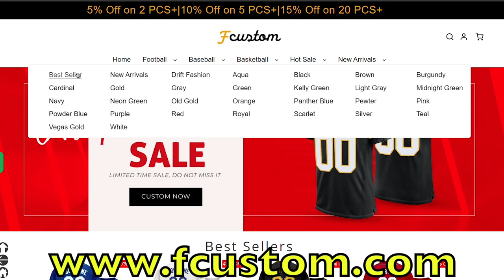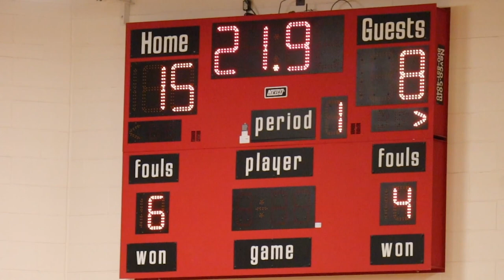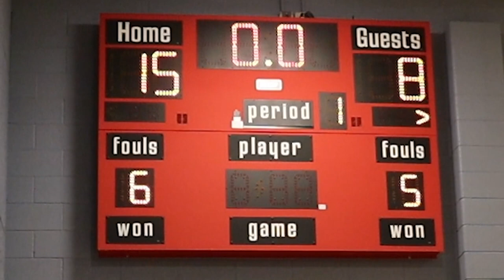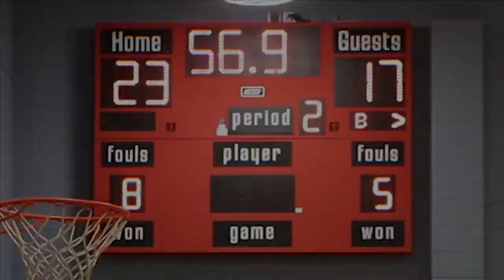BASKETBALL TOURNAMENT 🏀 HAWKS VS RABBITS